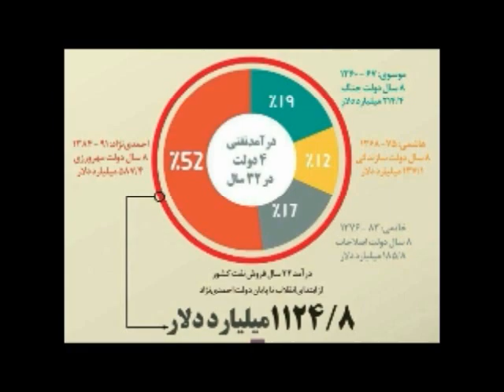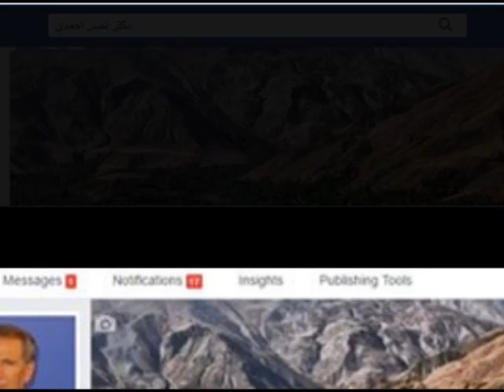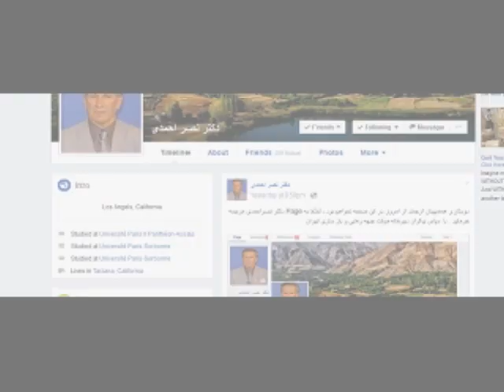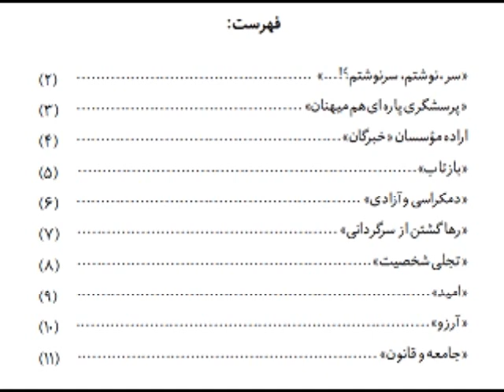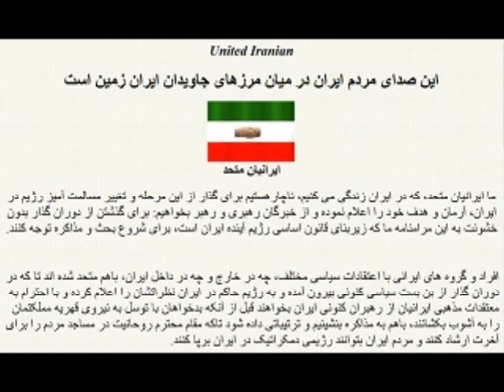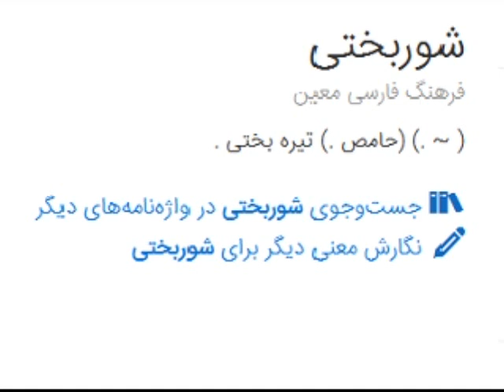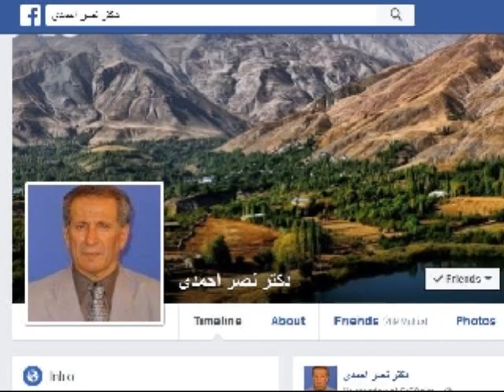Sohrab ChamanAra 2016-11-28 * Dr. Nassr Ahmadi